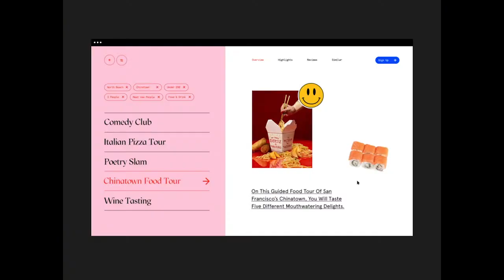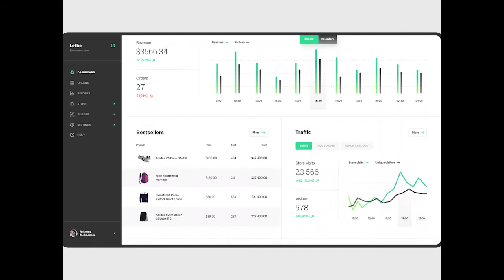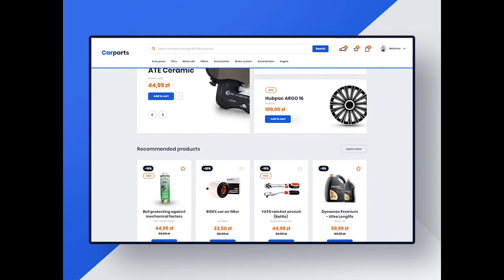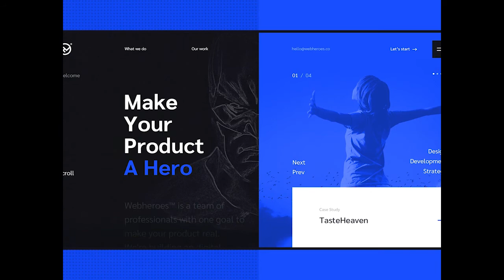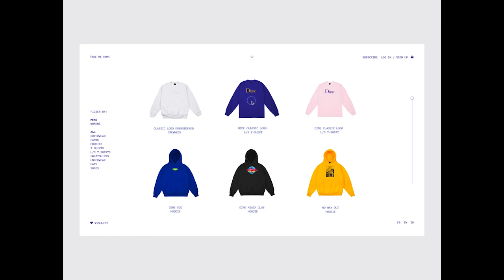Web Design Trends 2019-2020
collection of some great website design ideas and trends